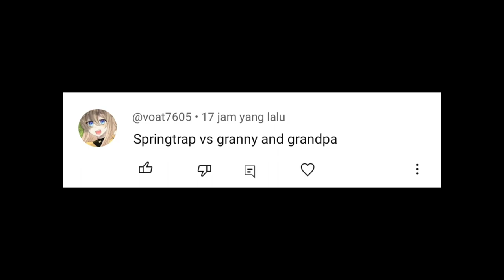Granny and Grandpa vs Springtrap (Five Nights At Freddy)